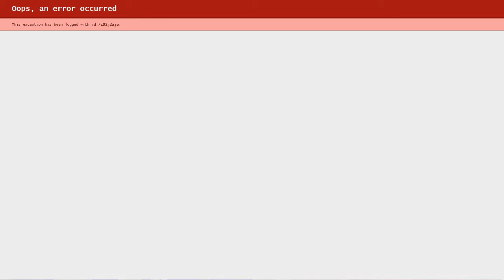MassVrGaming ["2019-06-19 17:01:20.725901"]